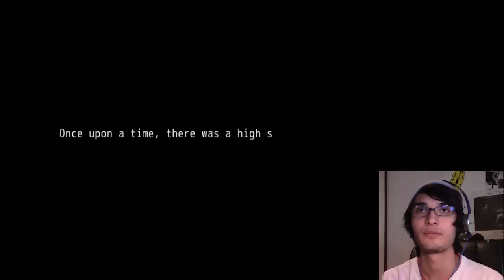WARNING: WE LITERALLY GET R*PED | Let's Play: Mogeko Castle (Ep.1)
This game is just... WHAT THE HECK.